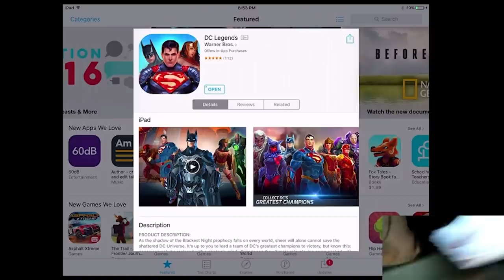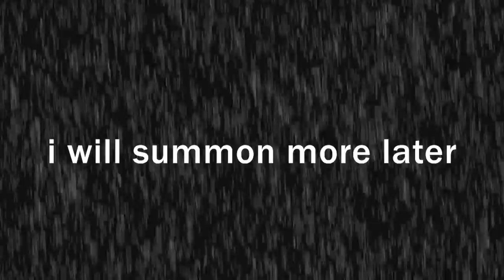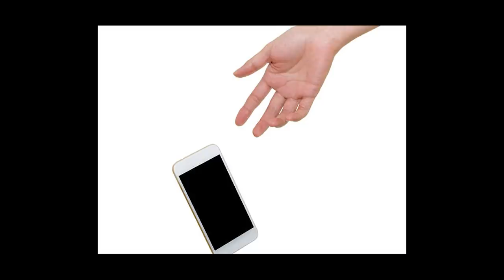Hello Dokkan Battle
6 Years of Dokkan is like 6 Monkeys

- Monkey 🐒